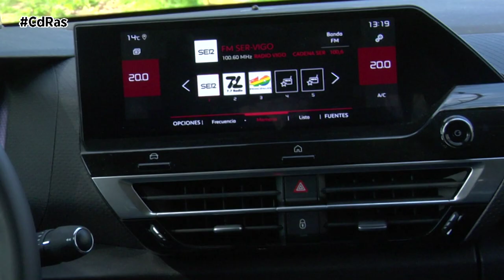CITROËN C4 2021 PURETECH 130 CV HIGHLIGHTS & ACTIONS | By CdRas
Hemos probado la versión diésel, también la versión eléctrica, así que lo toca testar ahora es testar la versión gasolina del nuevo C4 de Citroën. Nuestros probadores se ponen manos a la obra con esta motorización, sin duda, la que está llamada a conquistar la mayor parte de los clientes.

Sus dimensiones compactas y su estética tan característica, están haciendo que todos aquellos que prueban esta montura salgan completamente enamorados. Su diseño rompedor puede gustar más o menos, pero lo cierto es que no está dejando indiferente a nadie, y si además tienes la suerte de poder probarlo lo que realmente te conquista es su agilidad, inmejorable para un uso cotidiano.

Por si fuera poco el espacio interior que ofrece es de los mejores de su clase, y es que su distancia entre ejes es de 2.67 metros, una de las más largas del segmento. Ofrece un volumen de maletero de 380 litros con un umbral de carga bajo y enrasado, una amplia boca y laterales rectilíneos.

En el habitáculo, se han cuidado especialmente los espacios para guardar objetos en todas las plazas. Entre ellos destaca el soporte para tablets. Resaltable es también su techo acristalado practicable eléctrico y las 20 tecnologías de ayuda a la conducción que incluye el asistente activo de conducción, dispositivo de conducción semi-autónoma de nivel 2.

En la gama de motorizaciones gasolina están disponibles en 2021 hasta 5 motores con diversas potencias. Nosotros nos hemos decantado por el intermedio con cambio manual de seis relaciones, una versión de 130 CV que seguro se llevará la mayor parte de las ventas del modelo.

Se trata de un propulsor que cuenta con 1,2 litros de cubicaje. Un vehículo que destaca por su baja sonoridad y por la altura de su carrocería lo que se traduce en un mayor control visual de la carretera.

Su dirección es extremadamente suave y las suspensiones hidráulicas y los cómodos asientos hacen que el comfort de marcha sea inmejorable.
En cuanto a consumos, este bloque motor nos convence y mucho porque en nuestra prueba el consumo medio nunca rebasó los 6,3 litros a los 100 kilómetros.

Otra de las cosas que nos ha gustado mucho es la posibilidad que ofrece de elegir entre diferentes modos de conducción. Mediante un botón ubicado en la consola central podemos seleccionar entre: Normal, Sport y Eco. Unos modos que modifican la sensibilidad del pedal del acelerador y la reacción de la caja de cambios.

Su paso por curva es muy bueno y, en líneas generales y a modo de resumen, es un coche que hace sentir a su conductor y a todos sus ocupantes seguros en cualquier situación.